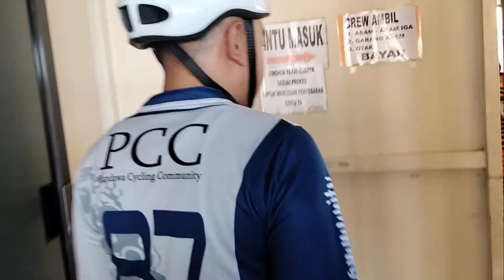PCC GOWES TIPIS